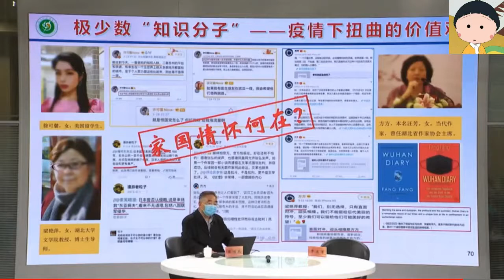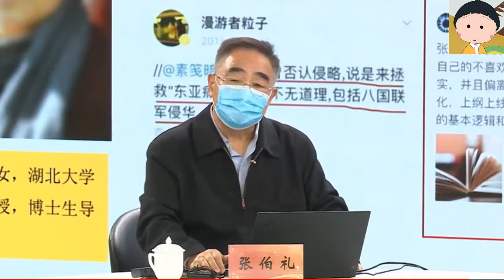张伯礼攻击方方，开战了